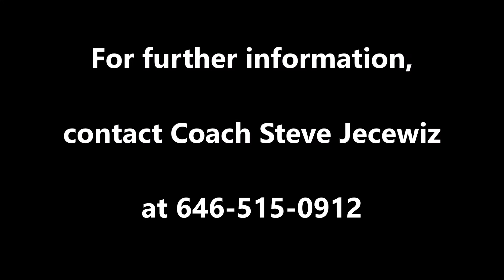Combine PG: Jayson Harris - F - 6'8 - 220 - 2022 - First Semester Highlights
#34 Jayson Harris
Class of 2022
Combine Academy Postgrad Basketball

High School: Menchville HS (VA)